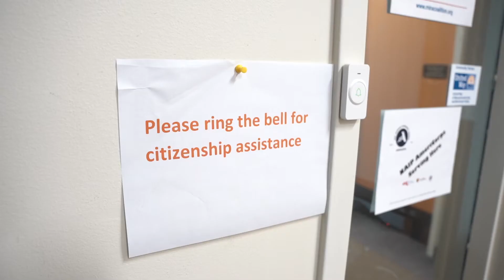What Question 4, the right to a driver's license regardless of legal status, would mean for Boston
This May, Massachusetts passed the Work and Family Mobility Act, which would allow undocumented immigrants to obtain driver’s licenses. This November, however, that same law which has been supported by Massachusetts democrats like Attorney General Maura Healey and Rep. Ayanna Presley, is threatened by a ballot initiative, Question 4, which aims to repeal it.

The law at the center of Question 4 would allow Massachusetts residents regardless of legal status, to acquire a standard driver's license starting July 1, 2023, striking a section of state law that renders undocumented immigrants ineligible to get licensed.

Sarang Sekhavat is the political director of the Massachusetts Immigrant and Refugee Advocacy (MIRA) Coalition, which is a part of the Driving Families Forward Coalition advocating to keep the original law in place. Sekhavat says opponents worry that if undocumented immigrants are able to get driver’s licenses, it would lead to them being able to vote. However, Sekhavat says, there are benefits to undocumented immigrants getting driver’s licenses, such as lower insurance rates and rates of hit-and-run accidents.

Undocumented immigrants looking to get their driver’s licenses would need documentation similar to what’s required for a green card, such as passports, birth certificates, or any kind of government-issued identification.

“This just takes one of those stressors off of people's daily lives,” Sekhavat says. “They don't have to worry about, ‘If I get pulled over, what's going to happen to me? What's going to happen to my kids if they arrest me and turn me over to ICE?' Things like that that are really hugely impactful on people's day-to-day lives.”

Story and reporting by Riana Buchman.